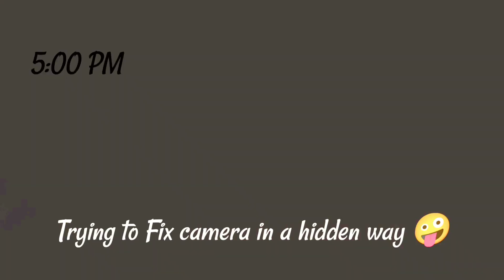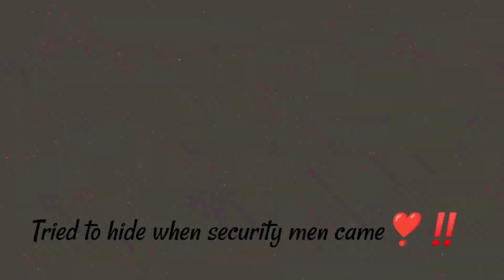Our Journey To Beas l RoundTrip Vlog l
day in my life Indian
my living alone dairies
documented a slow life
my weekend vlog
my routine during vacations
holiday vlog
grwm
pack with me
travel vlog
round trip
family trip
family vlog
beas
rssb follower
work
my routine
living alone
vlog
daily vlog
weekend in my life
weekend vlog
girl vlog
chill weekend
Indian household
Indian Girl vlog
green tea
silent vlog
asmr
asmr vlog
asmr video
asmr vlog day in my life
Indian household
weekend routine vlog
weekend routine
vacation vlog
2024 vlog
travel
beas
RSSB beas

 Embark on an unforgettable journey with us as we venture to Beas and back! Join us as we explore the sights, sounds, and experiences of this incredible destination. From the excitement of the journey to the beauty of Beas itself, this video captures every moment of our adventure. Get ready to be inspired and entertained as we share our story with you. Don't miss out on the fun - hit play now and come along for the ride
Thanks